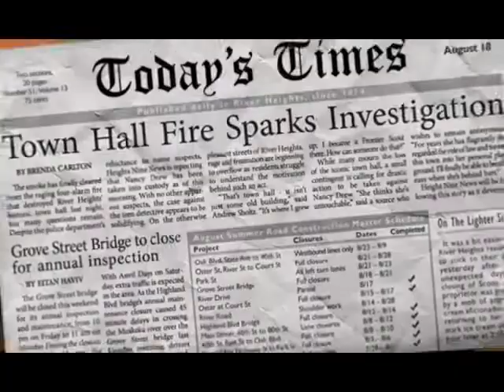Nancy Drew: Alibi in Ashes - Official Trailer